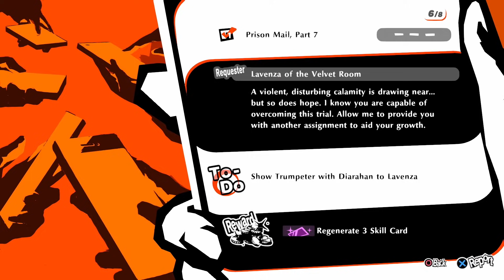Persona 5 Strikers Review - More Than A Spin-off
Welcome to my Persona 5 Strikers Review. Persona 5 Strikers is the newest Persona 5 spin-off game. In this Persona 5 Strikers Review, I'll be going over why Persona 5 Strikers is More Than A Spin-off. This Persona 5 Strikers review isn't so much a Persona 5 Strikers Analysis, but I'll be discussing whether or not Persona 5 Strikers is a sequel to Persona 5. The question I'm going to be answering today is Persona 5 Strikers good? The answer is that Persona 5 Strikers is great!

This Persona 5 Strikers Review is a follow-up to my Persona 5 Royal review and will contain light Persona 5 Strikers Spoilers.

0:00 Intro
1:17 Story Review (Minor Spoilers)
10:38 Gameplay Review
20:02 Outro & Patreon Credits

The Persona series is no stranger to having spinoffs titles. There are 2 fighting games, 3 dancing games, and even 2 full-on crossover dungeon crawlers. I actually do plan on covering these games in the future, I mean, this retrospective wouldn’t be complete without them. But for today’s video, I’m going to be jumping ahead to the latest in this long line of spinoff games, Persona 5 Strikers. Though, calling it just a spinoff is actually doing the game a huge disservice. You see, despite the fact that this game was developed by Koe Techmo, The team behind the dynasty warriors games, This is very much a follow up to the original Persona 5. Not just in terms of story, but also in the way the mechanics were adapted to this new genre.

I’m going to do something a bit different this time and discuss my thoughts on the story first. This is mostly because while I enjoy the story of this game and have a few things I want to discuss, there isn’t as much dissection to do here as there would be in a mainline game. Plus, the game is brand new, so I want to give people a chance to experience it themselves. I don’t want to be the one to ruin any of the surprises in the story. I’m going to avoid discussing major spoilers, but there will be some minor ones just to get my points across. So if you absolutely want to know nothing about the story if you’re interested in Strikers, please skip to the gameplay portion of this video if you’re only curious about that. I’ll give you a few seconds to do so.